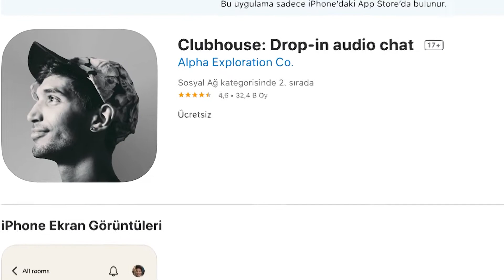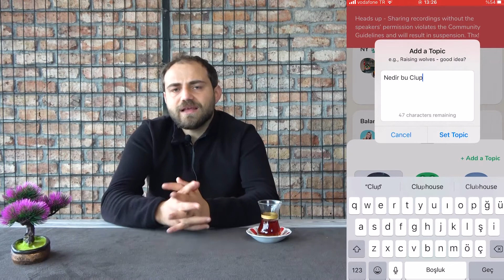A'dan Z'ye ClupHouse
Son zamanlarda adını sıkça duyduğumuz bir uygulama olan Cluphouse hakkında bilgiler vermek istedik. Özel bir davetiye ile kısa zamanda nasıl popüler oldu ve özellikleri nelerdir?
Dünya genelinde 2 milyon indirme sayısına ulaşarak hızla büyüyen Cluphouse nasıl bir uygulama, nasıl kullanılır bunlardan bahsettik. Umarız beğendiğiniz bir içerik olmuştur. Şimiden Clubhouse hisse senedi satılırmı, alınırmı gibi haberler başladı bile. Bizlerde sizler gibi takipteyiz, iyi seyirler diliyoruz...